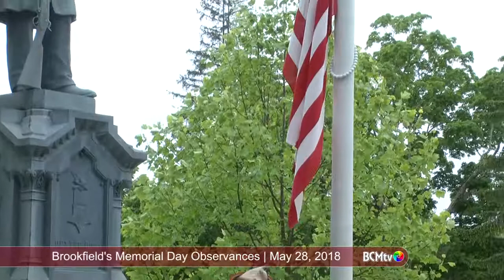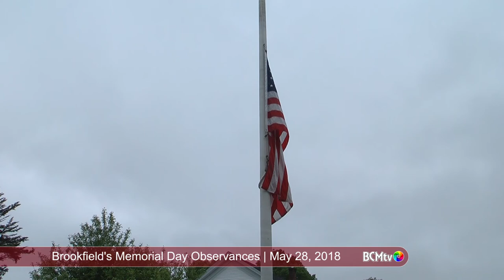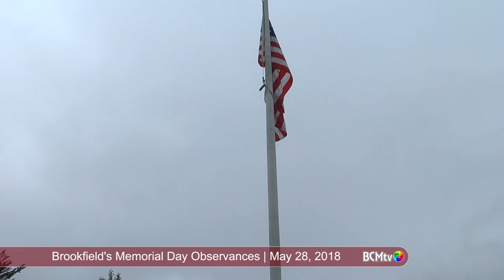Brookfield MA Memorial Day Observances, May 28, 2018